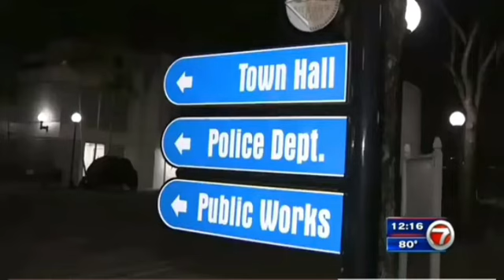Rapper Pooh Shiesty Allegedly Facing 20 years In Prison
Up and coming rapper on Gucci Mane's label 1017, may be facing 20 years in prison for, shootings, armed robbery, and assaults. This behavior could end his promising career.